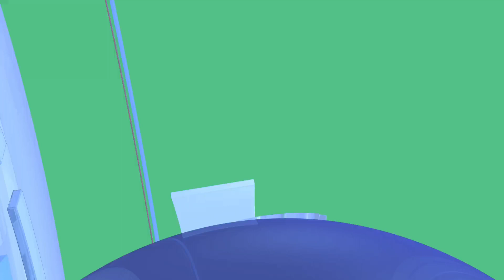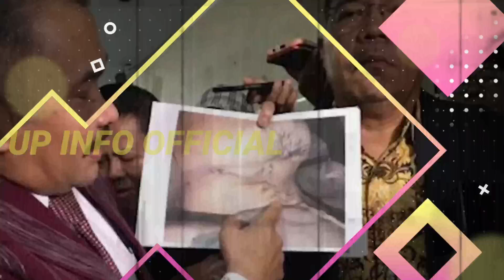Svngguh K3j1‼️Hasil Outo0ps1 Ulang Bicara !! Ot4k Brigadir J Hil4ng!?